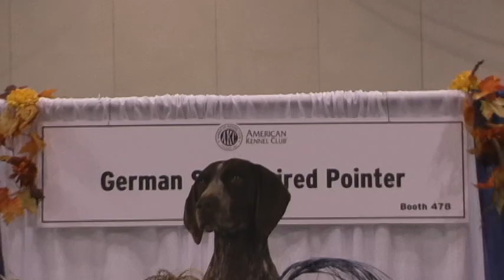2009 Meet the Breeds German Shorthaired Pointer Booth